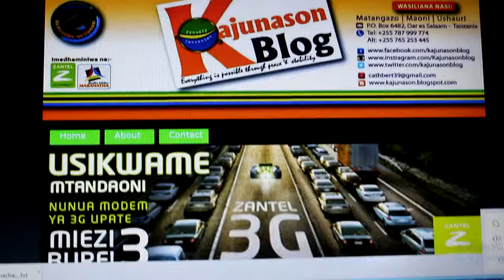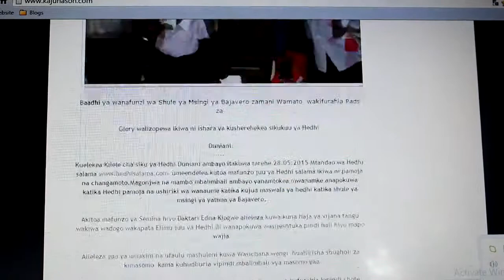TEMBELEA KAJUNASON BLOG KWA HABARI NA MATUKIO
Jionee Kajunason Blog Katika ubora wake.